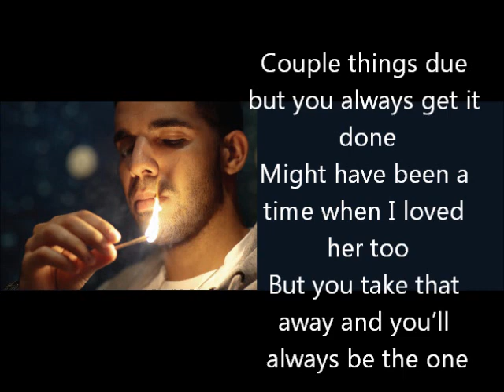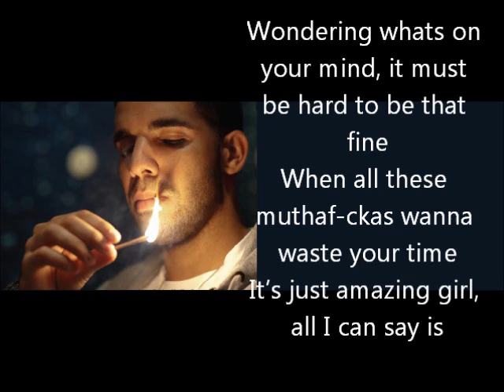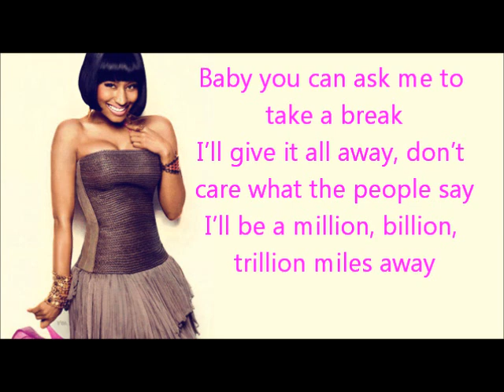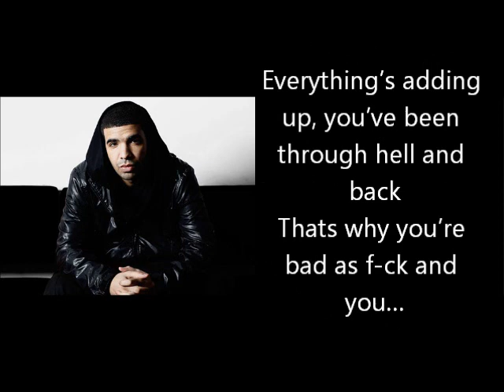Drake - Make Me Proud (Feat. Nicki Minaj) lyrics on screen